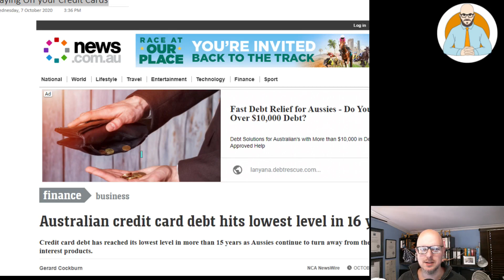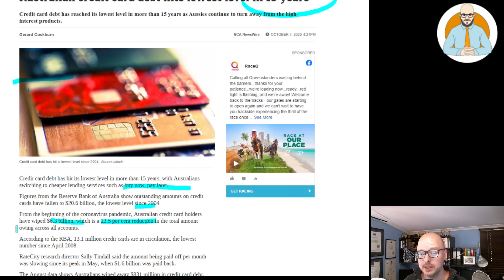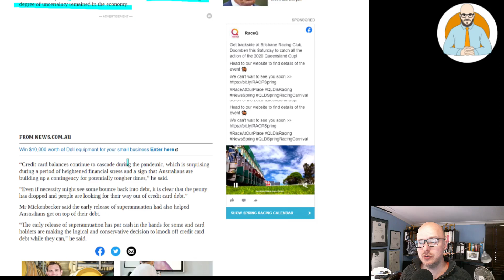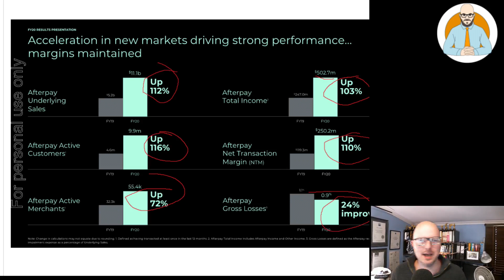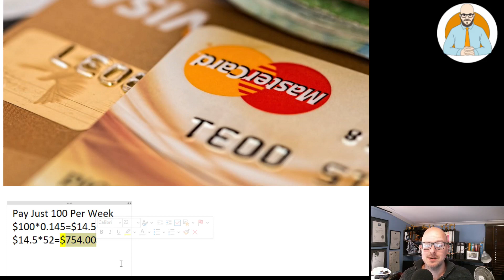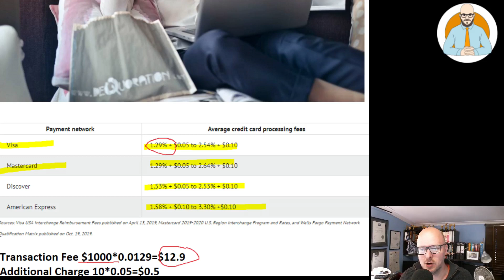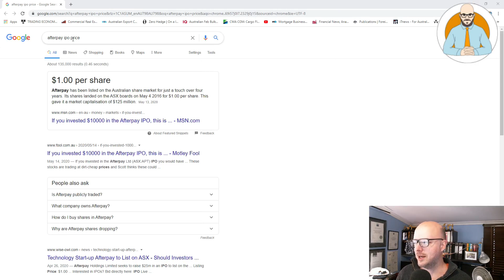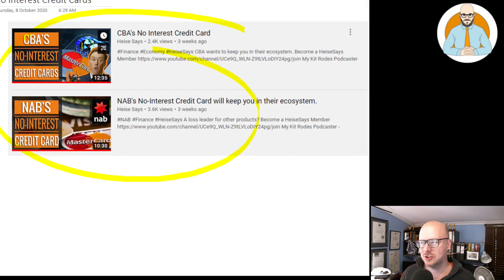Paying Off Your Credit Card | Credit Card Debt is Lowest 16 Years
Credit Card Debts are at the lowest level in 16 years and people are paying off their credit cards at a rapid rate. How are they paying them off so, what strategy would I recommend and is the debt just moving to Afterpay?

Are Credit Card Rewards Worth the Effort or is the opportunity cost of fees just too great?

Topics
00:21 Credit Growth
00:45 Lowest Credit Card Debt Level in 16 Years
06:10 Has it shifted to Afterpay?
07:20 Credit Card Interest Rates
08:00 How to Pay off your Credit Card
09:58 Credit Card Rewards

Why Buildings Stand Up
Why Buildings Fall Down Why Structures Fail
Great Streets
A Pattern Language

Heise Architecture
Our Architectural Practice.